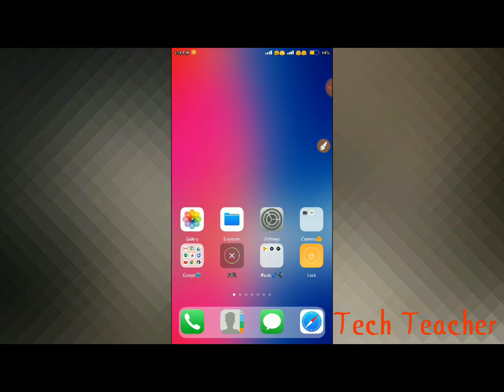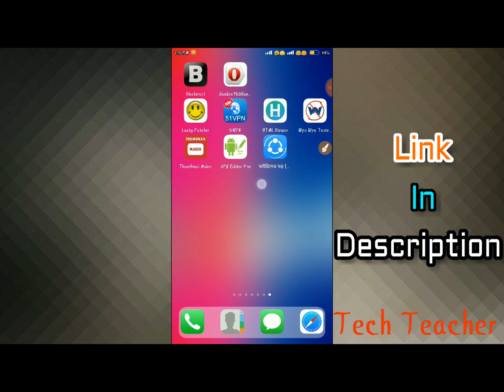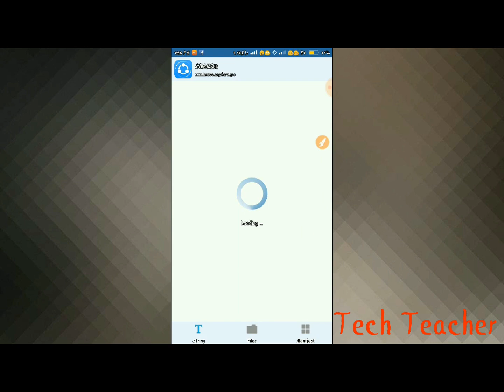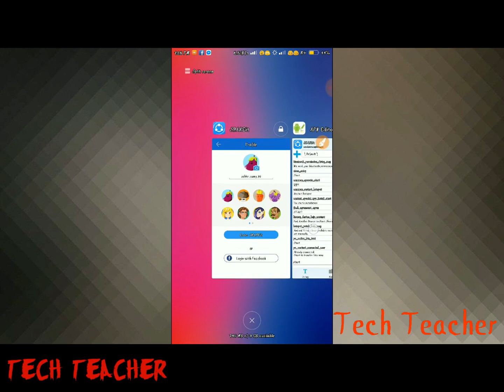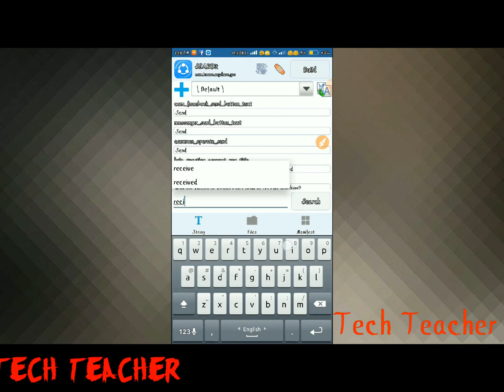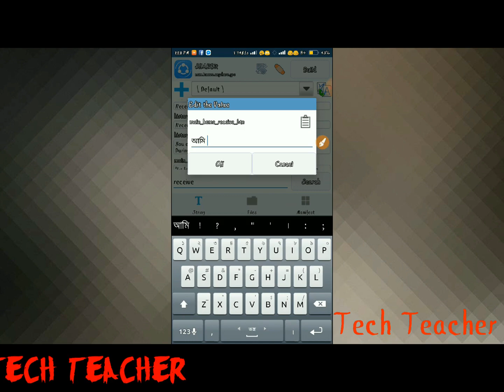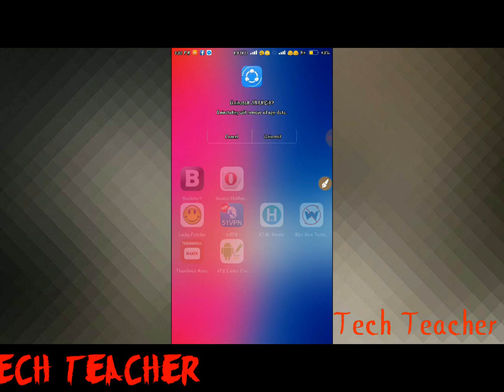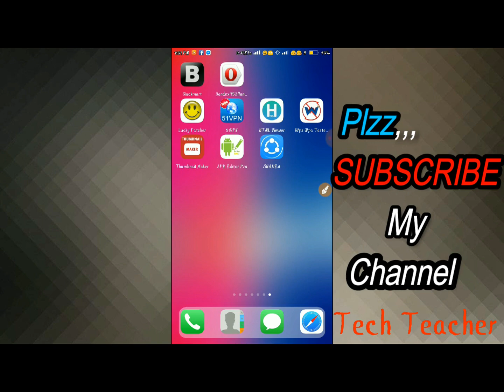Funny Shareit | How to Coustomize Shareit And made it Funny | Tech Teacher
Share It কে বানিয়ে ফেলুন হাস্যকর  | How to Coustomize Shareit's Name & Texts & make it Funny | 100% working | Tech Teacher